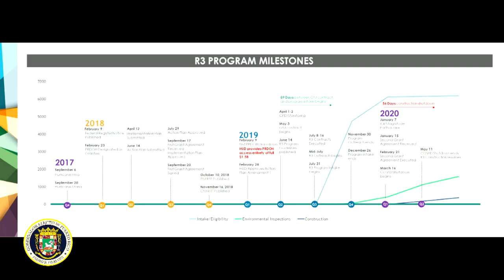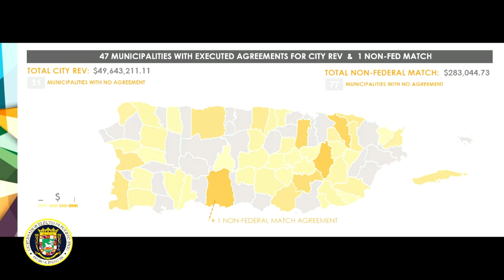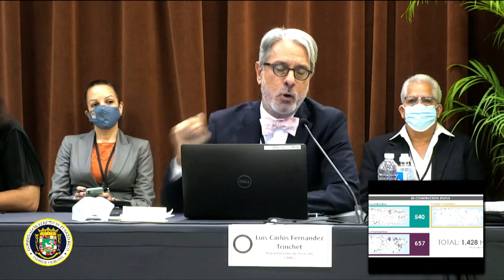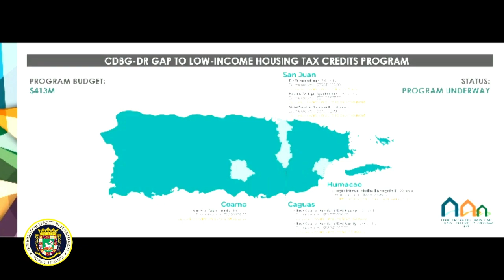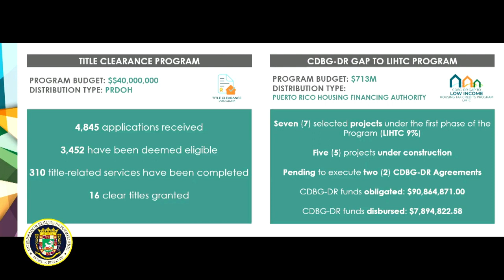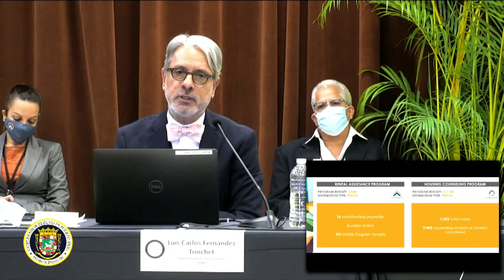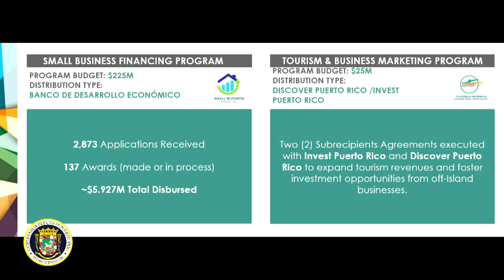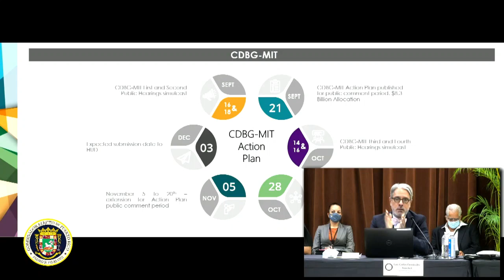Segundo día | Vistas de transición del gobierno [2020.11.17] Parte 2